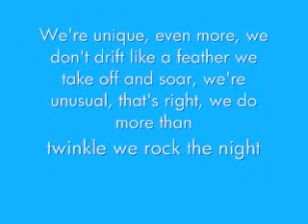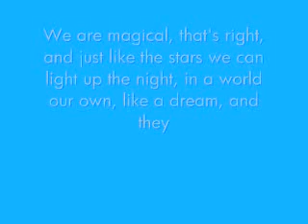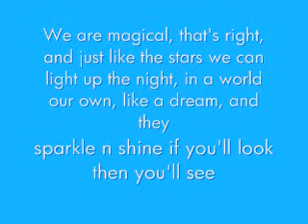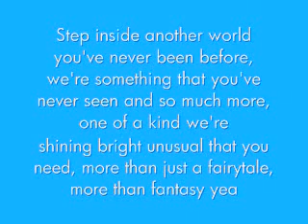Bratz- One Of A Kind Lyrics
I felt like uploading a Bratz song because I was BORED, so please do not comment saying that I'm a baby for uploading a Bratz song.